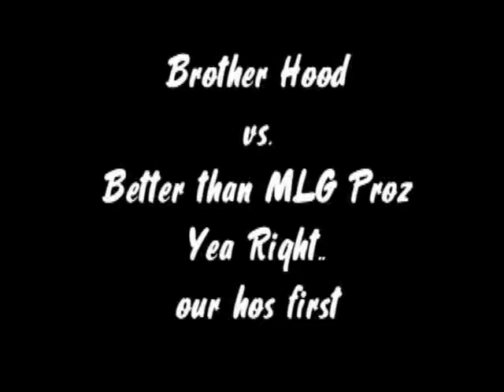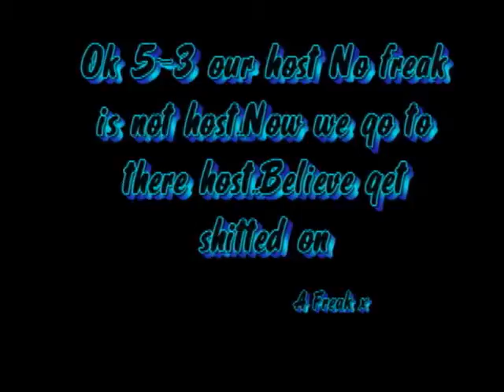Brother Hood vs. Better than MLG Proz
GG get shut out 2-0 believe get shitted on